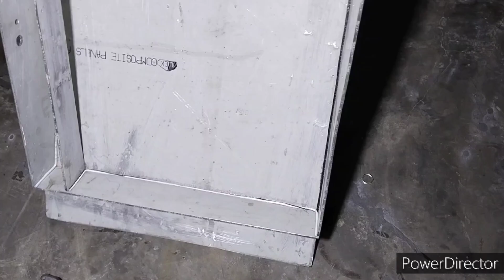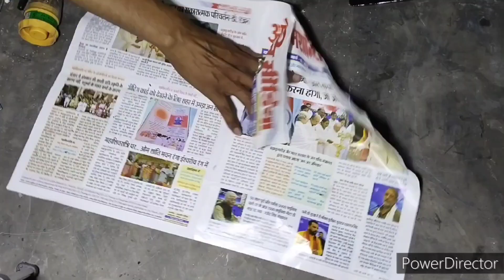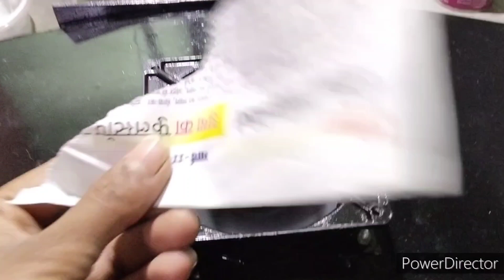How to make homemade kitchen chimney!how to make DC 12 volt kitchen chimney Ghar per banaen!##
doston Aaj humne aluminium PVC metro seat and 12 volt DC cooling fan se gas kitchen chimney banana sikhaya hai taki aap bhi ise banakar Apne kitchen ki shobha aur apne paise bhi bachayen kyunki bajar ki chimani ki tulna mein ghar mein yah bajar ki aadi se bhi Aadhi kimat mein Bankar taiyar ho gai hai doston agar yah video aapko acchi Lage to is video ko Apne doston mein share Karen like Karen aur hamare channel ko subscribe Karen dhanyvad

How to make homemade kitchen chimney!how to make DC 12 volt kitchen chimney Ghar per banaen!# shiv experiment 50